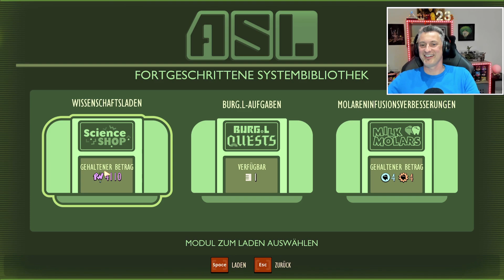Grounded S2 #46 Zur Spielzeug-Burg 🐞 | Let's Play Gameplay Deutsch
GROUNDED Lets Play XBox LIVE • Deutsch Let's Play • Gameplay
Staffel 2 im fertigen Spiel! Neue Abenteuer und Gefahren warten auf uns!

Hier findet ihr mich auch!:
***LETS PLAY***
🔥ARK Lego Survival Stop Motion

Name: GROUNDED